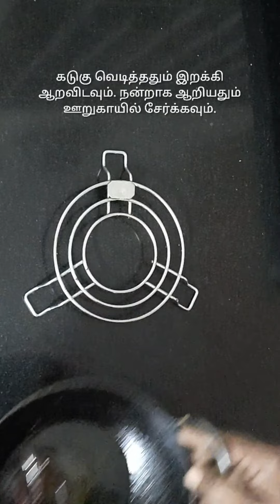Instant mango pickle in tamil || மாங்காய் ஊறுகாய்